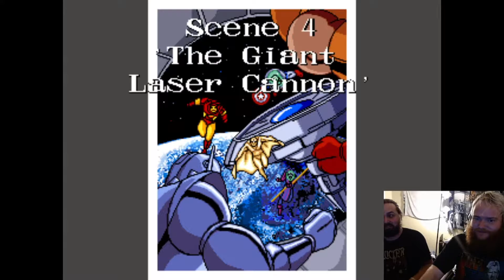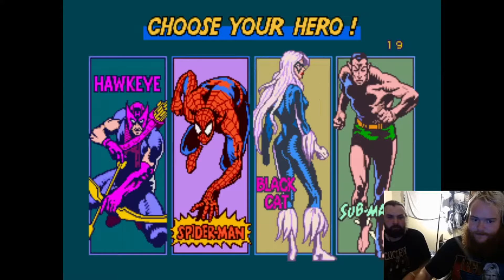Arcade Games are Hilarious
Zack blesses us with amazing content